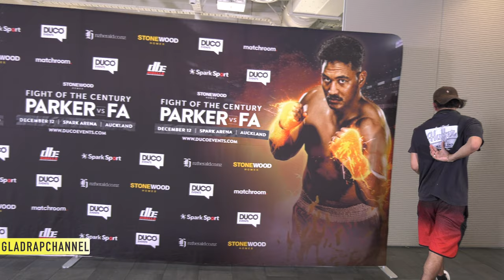Undefeated Hemi Ahio ready to step up and fight Joseph Parker on short notice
He’s thrilled to now have his time at the City Kickboxing Gym so famous for its UFC talent but also building a successful boxing stable under trainer Doug Viney that includes fellow unbeaten heavyweight Hemi Ahio.